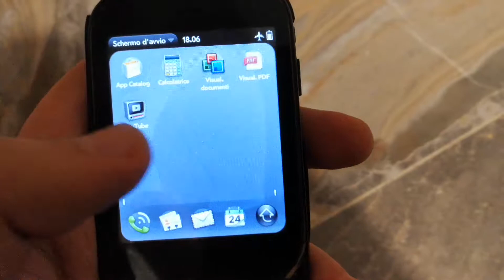Palm Pixi Plus, menù / menu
Sistema operativo / Operating system : webOS